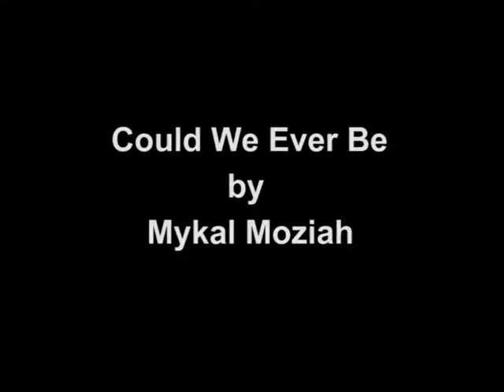Could We Ever Be.mp4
Dance hall lovers rock by Mykal Moziah - Could We Ever Be